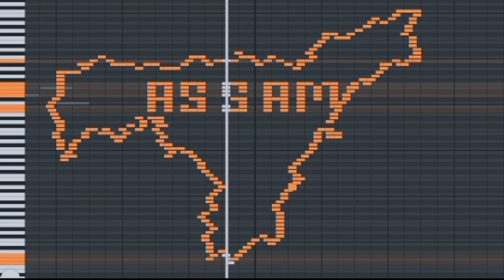Assam Map Music